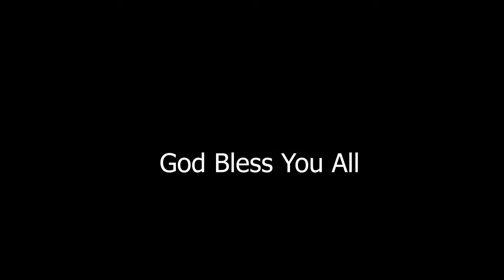🟣 Agape Gospel Ministry Teens Chirography and Art team# Protestant# Ethiopia/Christmas/ተዎለደ ኬሮግራፊ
Agape Gospel Ministry Teens Chirography and Art team# Protestant# Ethiopia/Christmas/ተወለደ ድንቅ ኬሮግራፊ